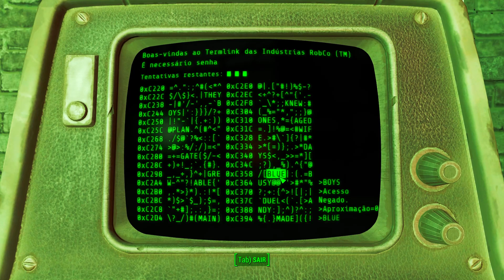Vamos Jogar: Fallout 4 - Cratera Cambridge - Parte 18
Descrição:
O grande e bravo sobrevivente Foul, continua seu caminho até BADTFL e o castelo dos Minutemen, só que no caminho, sempre tem algo interessante para explorar. Confira!